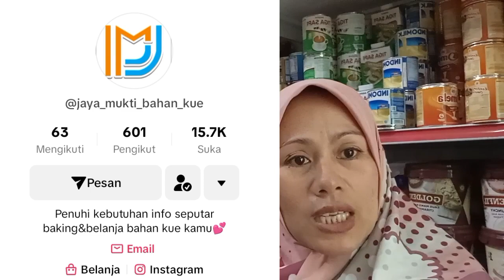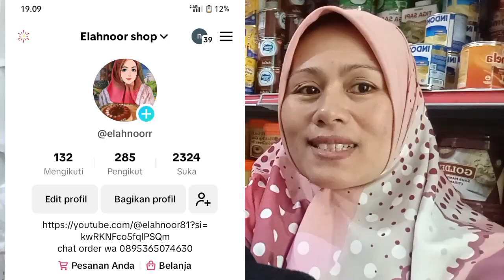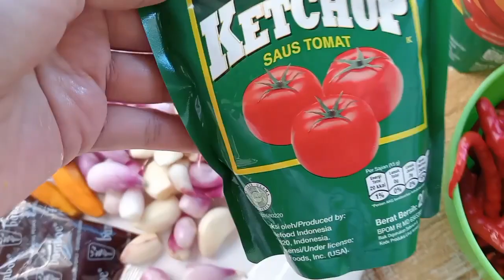Seafood Asama manis orderan my friend yang kerja di Singapura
Assalamualaikum hari ini tth ada orderan seafood asam manis
yuk kepoin resep nya
bawang putih
bawang merah
cabe keriting
jahe,kunyit,bumbu tomyam
daun jeruk,serai ,garam,gula, penyedap rasa, merica,tepung tapioka cairkan
saus sambal,saus tomat,saus tiram
untuk caranya yuk tonton videonya
sampai selesai ♥️🙏